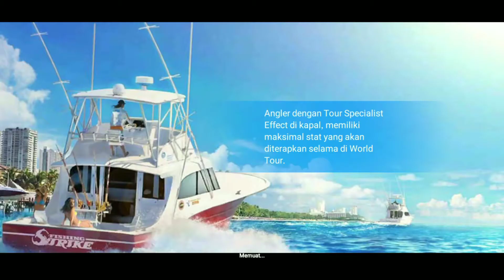FISHING STRIKE || STRIPED COMMON THRESHER || NORTH SEA MAP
Nantikan Video lainnya. Beri masukan dengan komentar dibawah ini. Karena itu bisa jadi motivasi buat saya untung mengembangkan Channel ini ❤😊. Thanks for support Fishing Mania 🙏

Track: Ampyx - Holo
Music COPYRIGHT by UXN